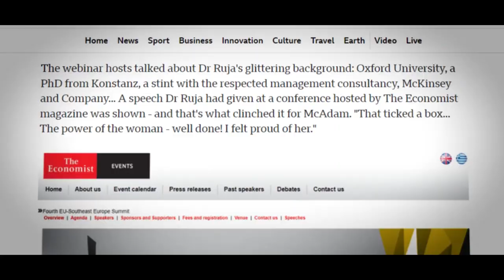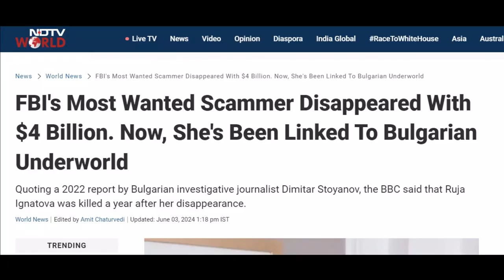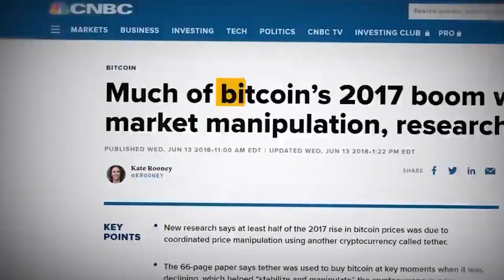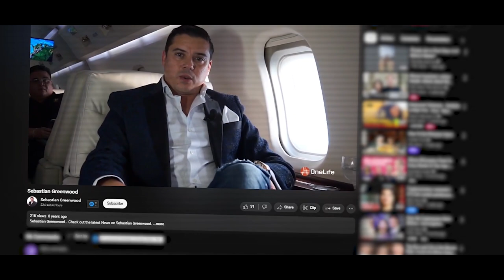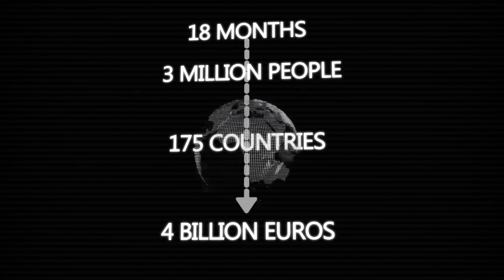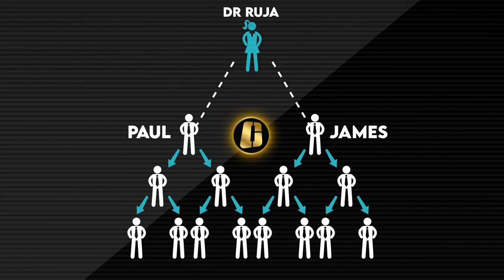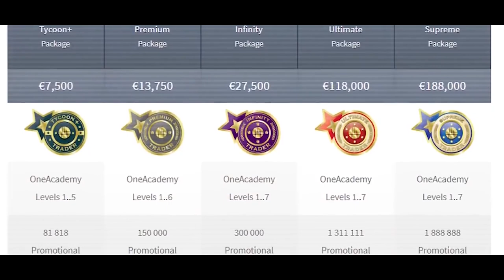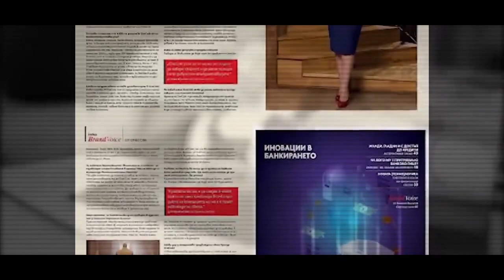The Fraud Artist: Cryptoqueen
Dr. Ruja Ignatova, whose real name is Ruzha Plamenova Ignatova, is an Oxford University graduate born in Bulgaria and raised in Germany. She pursued a successful career in finance before launching the cryptocurrency OneCoin in 2014. However, behind her impressive academic background, Dr. Ruja was an infamous scammer who defrauded victims of more than $4 billion. She has not been seen since she stepped off a Ryanair flight in Athens, Greece, more than six years ago. The U.S. government has offered a reward of up to $5 million for information on OneCoin's Ruja Ignatova. She disappeared in Athens in 2017 after her Ponzi scheme fell apart, and she was charged with conspiracy to commit wire fraud, wire fraud, and conspiracy to commit money laundering. In 2022, she was added to the FBI’s Ten Most Wanted Fugitives List. In this video, we will delve into the life and crimes of Dr. Ruja Ignatova, exploring how she fooled 3 million people and got away with it.